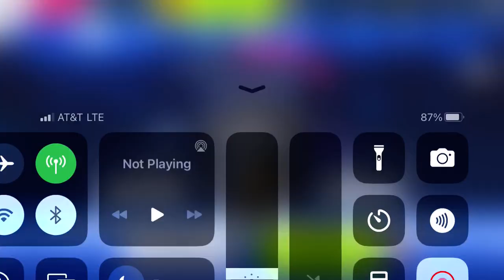Asphalt 9 - Multiplayer - Credits Rush | Peugeot Onyx